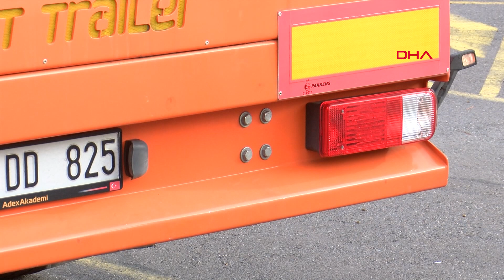Tamponu ya da Koruma Demiri Sökülen Kamyonlar Kazalarda Ölüm Riskini Arttırıyor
TIR, kamyon ya da kamyonetlerin uygunsuz tampon yapısı ya da koruma demirlerinin sökülmesi kazalarda ölüm riskini artırıyor. Denetim eksikliğine dikkat çeken ve sürücülerin muayene öncesi tampon taktığına, sonrasında söktüğüne dikkat çeken Yol ve Sürüş Güvenliği Uzmanı Mert İntepe, "Kamyon arkasına girdiğiniz zaman bir otomobil en zayıf noktası olan tavan kısmı arkaya doğru katlanıyor. Hiç kaçınılmaz korkunç faciayla sonlanıyor" dedi.
Alper KORKMAZ - Osman BAKIR / İSTANBUL, (DHA)-